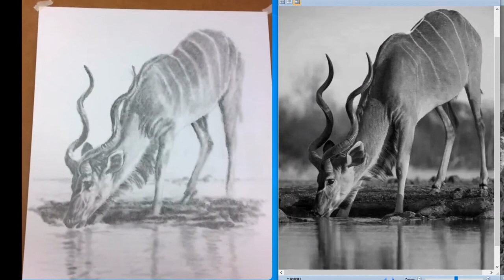How to Draw a Koodoo with Graphite Video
Learn How to Draw a Koodoo with Graphite in this drawing tutorial video. Jeffrey Lowe will show you how to establish size and proportion of this Koodoo, and learn how to shade using a cotton swab.

Visit J Lowe Artist YouTube channel for sped-up drawings and for Drawing Tutorials using graphite, ink, colored pencil, oil pastels and charcoal. Also watch painting tutorials and .